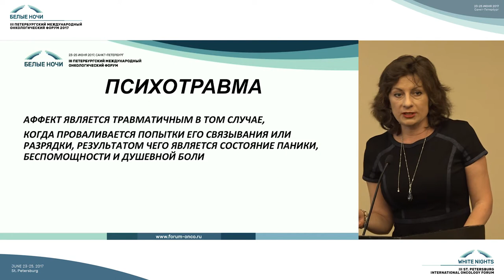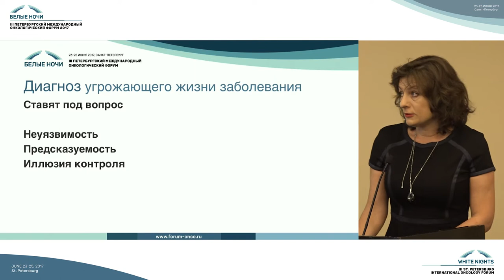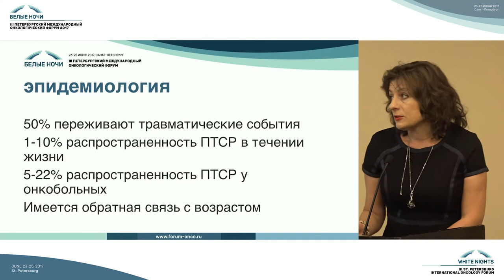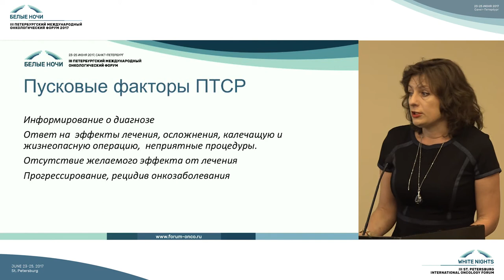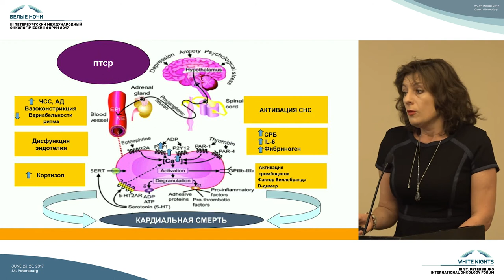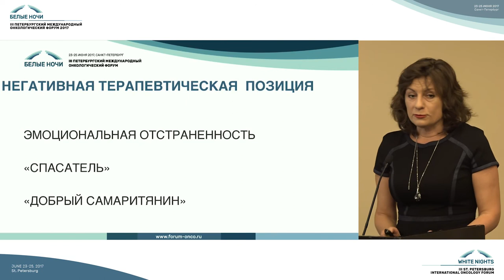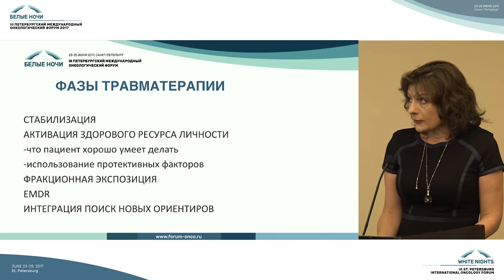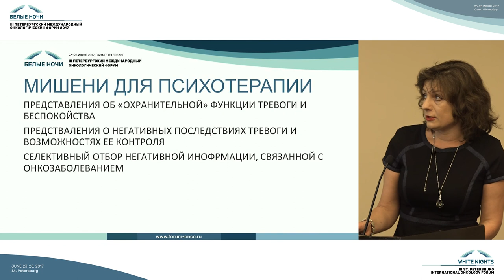ПТСР как мишень реабилитации онкологических больных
Татьяна Артуровна Караваева (Санкт-Петербург)

Актуальные вопросы в онкопсихологии